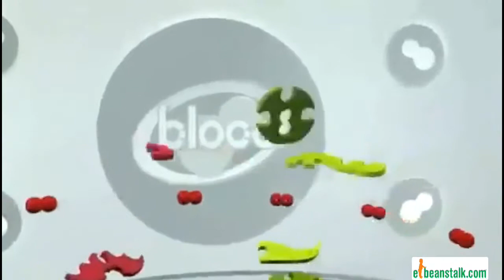Ebenstalk Child Development Video Bloco Velociraptor & Pterosaur